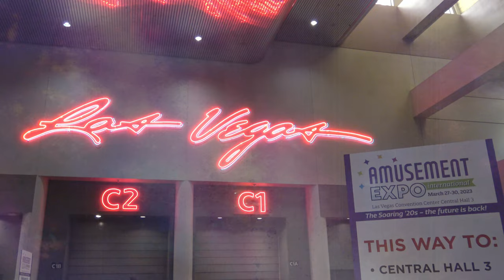Spongebob SquarePants VR Bubble Coaster by Andamiro USA [Amusement Expo 2023]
- Our second video of the Spongebob VR Bubble Coaster, now with some direct capture footage and a little more info.